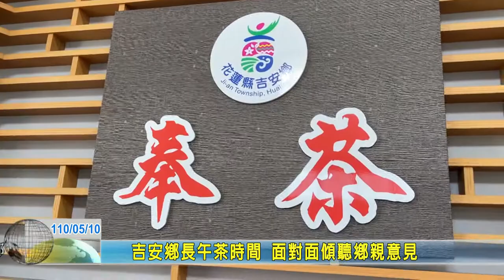20210510 03 吉安鄉長午茶時間 面對面傾聽鄉親意見